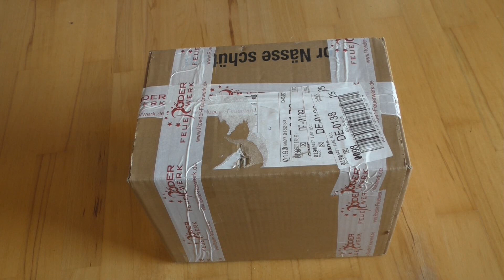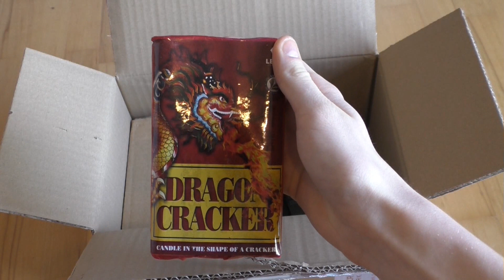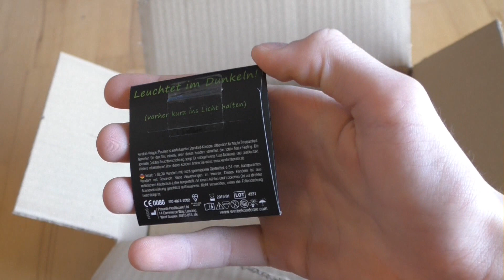Unboxing Röder-Feuerwerk - Foto/Videogewinnspiel! *HD*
Jo Leute,

heute gibt es mal wieder ein Unboxing von Röder Feuerwerk:) Nur sind diesmal zum ersten mal keine Feuerwerksartikel enthalten... Aber seht selbst;)
Ich hoffe, euch gefällt es:D Wenn ja, würde es mich echt freuen, wenn ihr mich in Form eines Abos oder einer positiven Bewertung unterstützt!:)